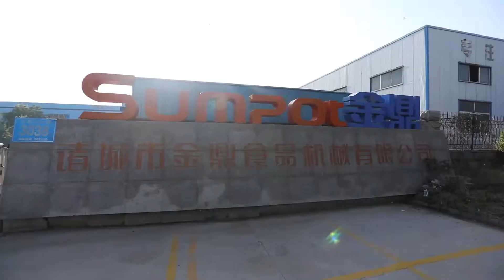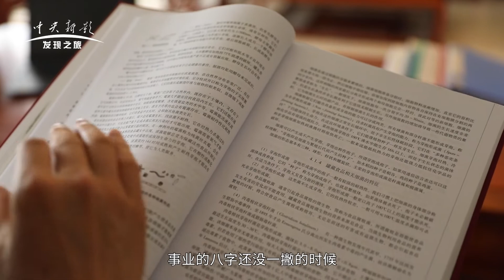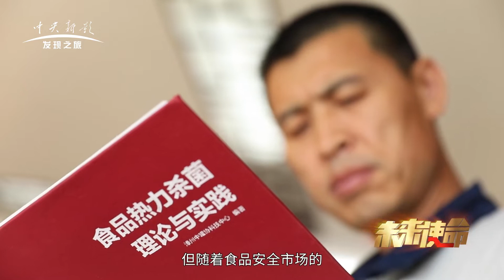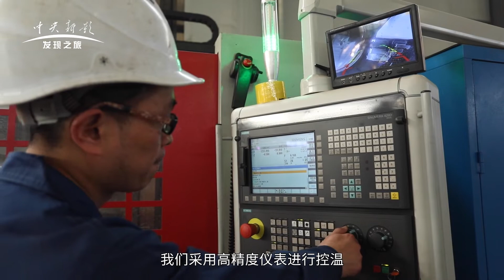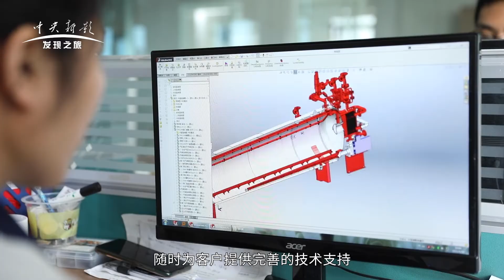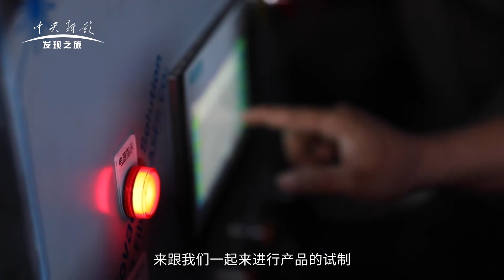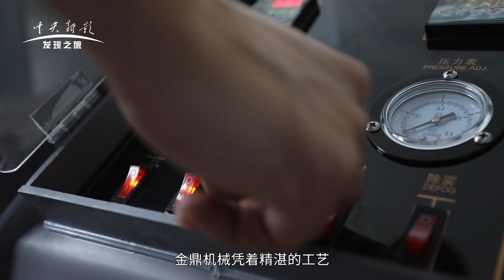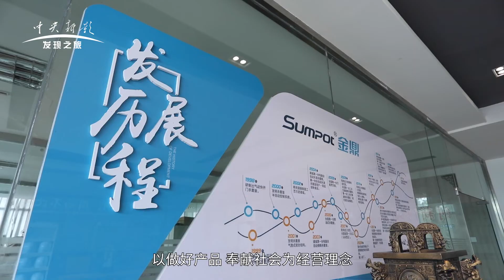SUMPOT Retort Director -Mr.Sun xiao chun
China leading manufacture of retort sterilizer,tuna cooker ,pouch loading unloading line ,cans loader unloader .
Company :Zhucheng City Jinding Food Machinery Co.,Ltd (SUMPOT)
Address:East Side of Zhuhao Road ,Zhucheng City ,Shandong Province ,China.